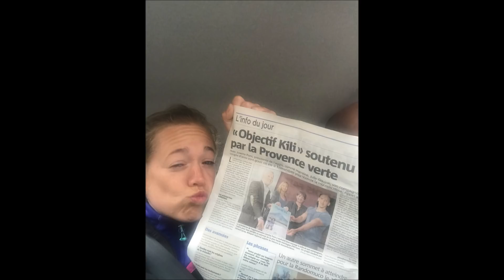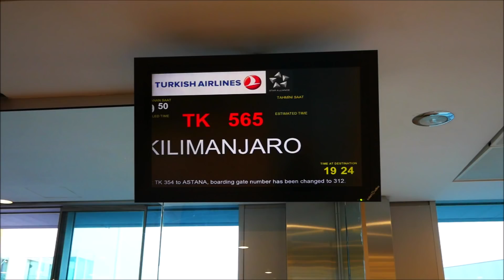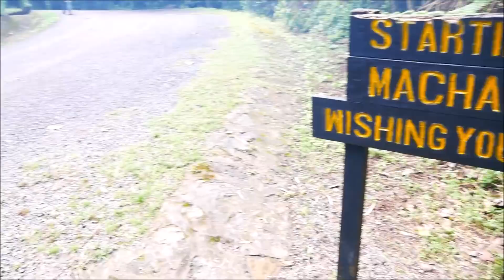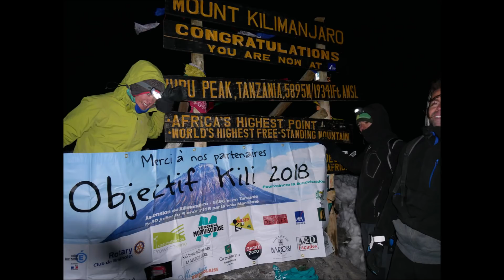Kilimanjaro 2018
Projet Objectif Kili : Ascension du Kilimandjaro, 5895m, en juillet 2018 au profit de l'association "Vaincre la Mucoviscidose"